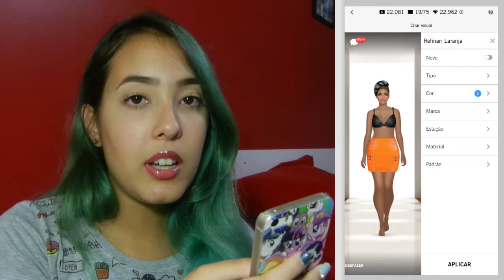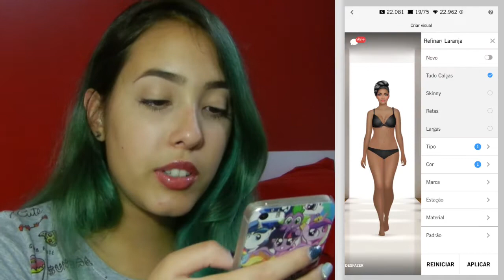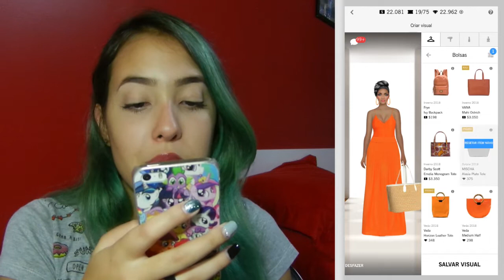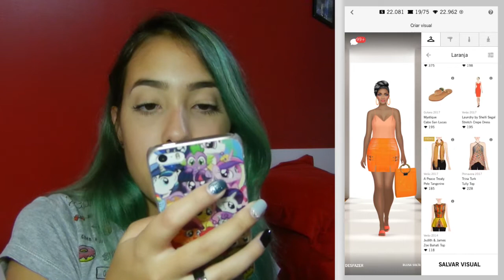LOOK MONOCROMÁTICO LARANJA! #2 |Covet Fashion